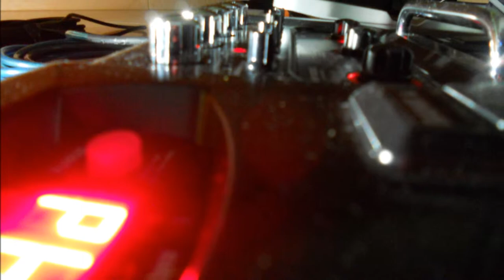Blues Nocturno - Daniel Jaimes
Rock/Blues